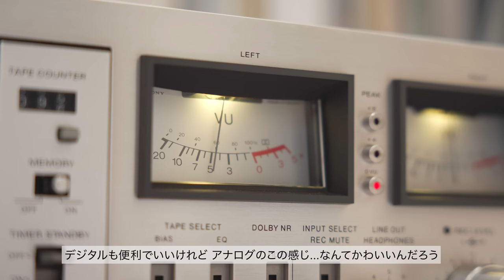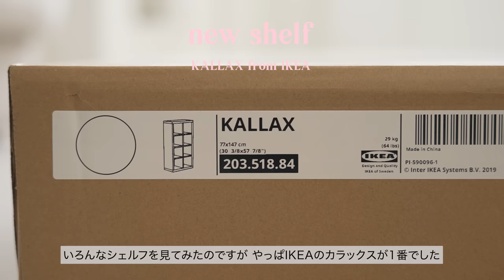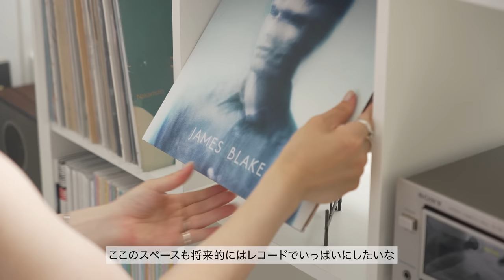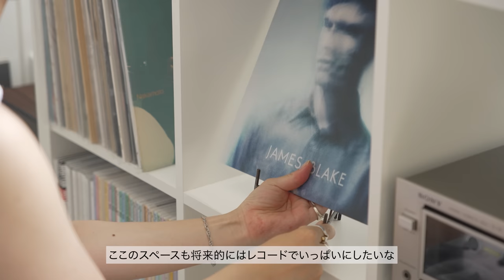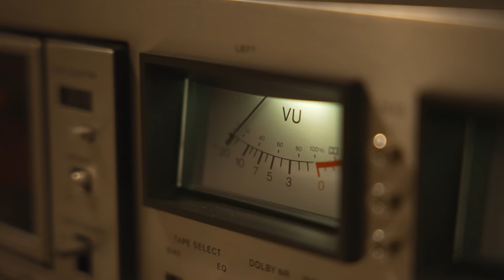VLOG_ 1日をスムーズにする朝のルーティン, 模様替えと部屋のアップデートでインテリアと音楽を楽しむ家時間と休日｜Room Makeover, Simple morning routine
[shot on]
SONY α7S III
Fujifilm X-H2S